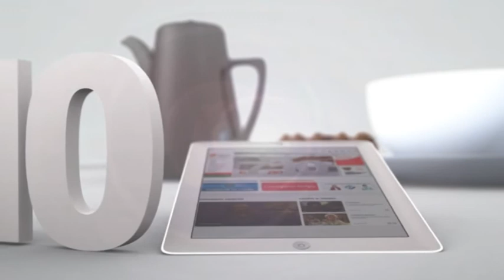Югорским школьникам дали три совета, как подготовиться к ЕГЭ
Рубрика «Дистанционное обучение». Автор - Максим Самков.